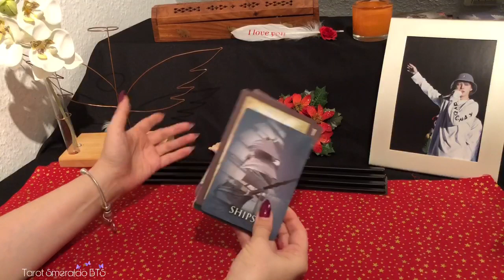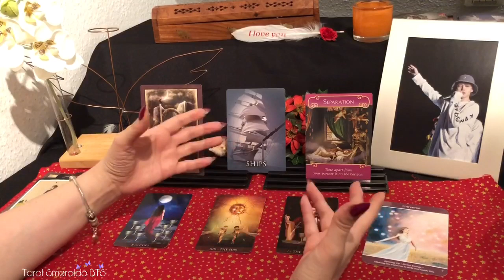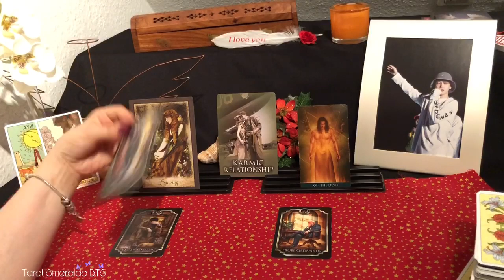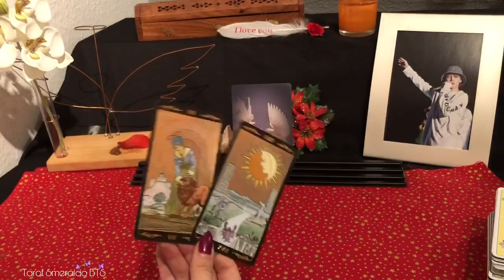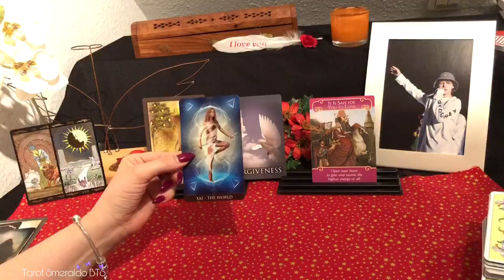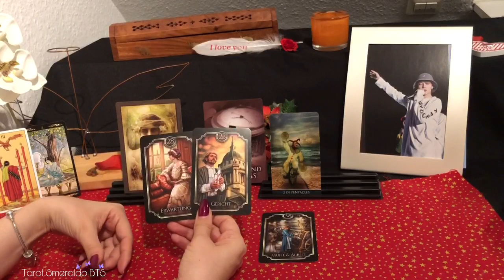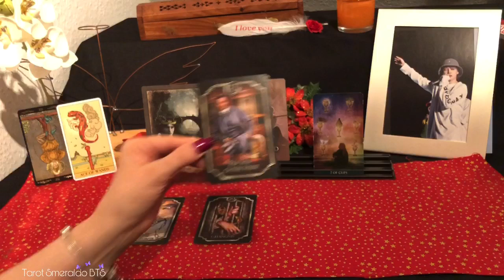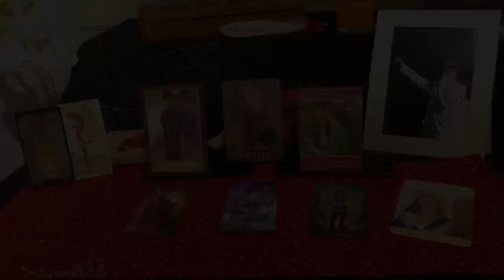PAST LIFE READING: YOU AND YOUR PERSON AND THE CONNECTION IN THIS LIFE💜